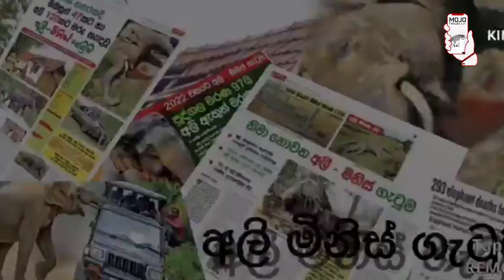Balagiri fault to the elephant fence බාලගිරි දෝෂය අලි වැටටත්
විකල්ප ප්‍රතිපත්ති  කේන්ද්‍රය  විසින්  පවත්වන ලද  මොජෝ  පුහුණුවකට  ( ජංගම  මාධ්‍යවේදය  ) සහභාගී  වූ  අනුරාධපුරය  විලච්චිය  පදිංචි  විහග  සුලක්ෂන  විසින්  නිෂ්පාදනය කරන ලද විදියෝවකි  .